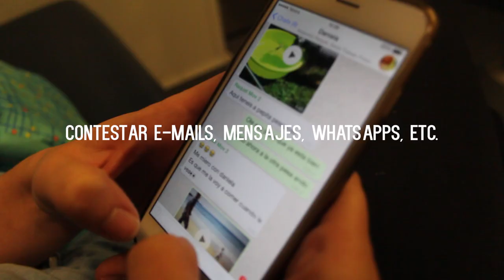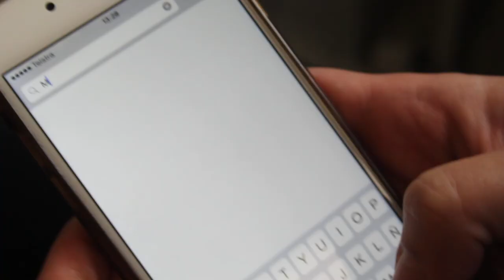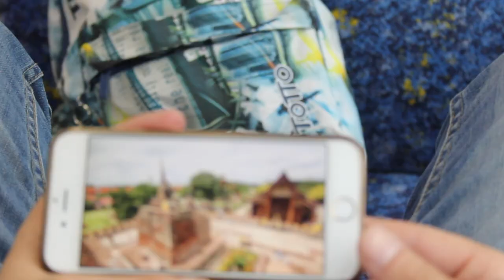Cómo aprovechar el tiempo de camino al trabajo | MolaViajar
A partir de ahora cada mes, pillaremos un post escrito por Cristina Lozano y lo haremos en video.

Que os parece los 8 consejos de cómo aprovechar el tiempo de camino al trabajo | MolaViajar

¿Aun no estás suscrito a Totto?

Quieres más videos de Adri y Gosi por el mundo, no te pierdas el canal de viajes de Youtube más seguido en España: